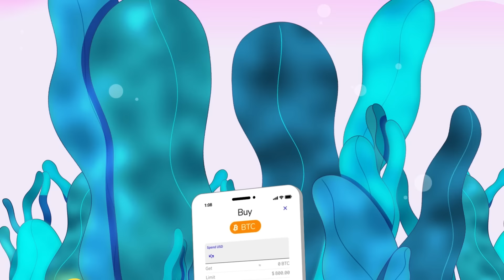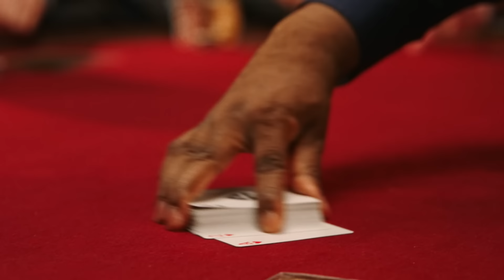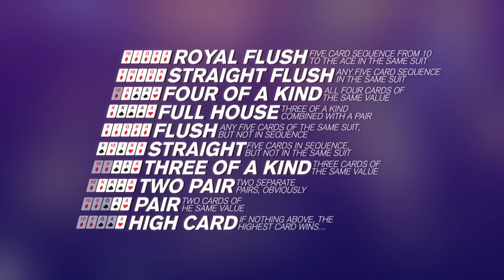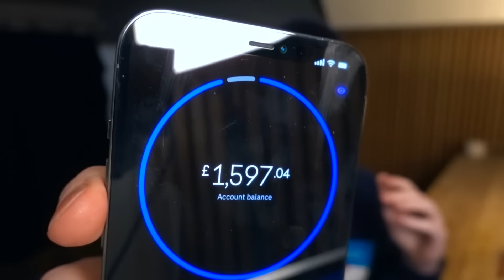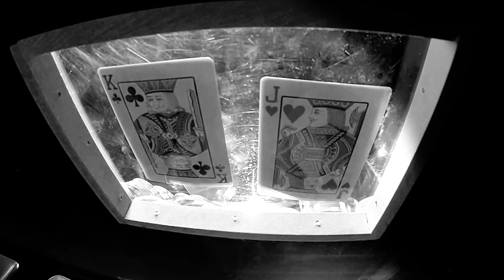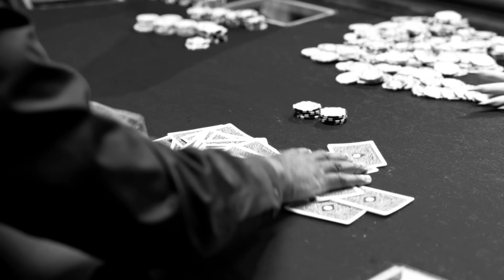$40,000 Poker Challenge Vs Lauren Alexis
One bitcoin... for a YouTube video... will I win?

If you see this comment saying ' gimme coin '